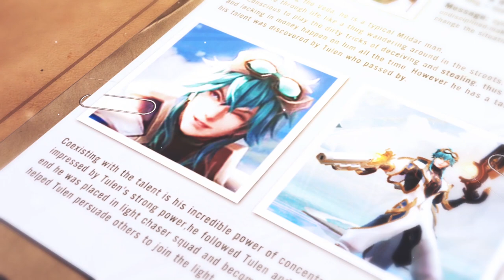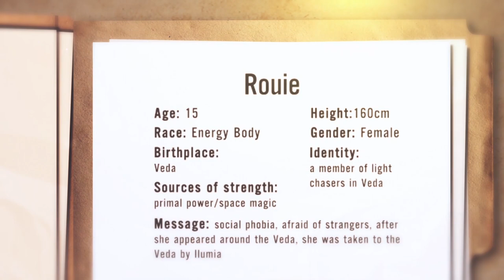CỐT TRUYỆN | Bản Cập Nhật Cờ Liên Quân | Biệt Đội Ánh Sáng - Garena Liên Quân Mobile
Cốt truyện xuyên suốt bản cập nhật lần này là Veda và cuộc sống con người nơi đây, theo chân Biệt Đội Ánh Sáng gồm Laville, Rouie và Zata trên cuộc hành trình tìm kiếm những mảnh vỡ Andura, hé mở những điều kì bí phía sau.